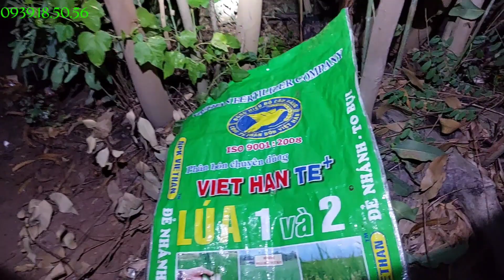Thổi Lưới Vạc 16/04/2022 - Giao Lưu Cùng Anh Tiến, Đêm Đứng Tướng 😄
Chào anh em 🤗🤗🤗 Chúc anh em 1 ngày đầy niềm vui và tràn đầy sức khỏe.

Dưới đây là thông tin  các trang em đang sử dụng. mong được giao lưu cùng anh em:

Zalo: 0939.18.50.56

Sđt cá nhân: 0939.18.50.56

Cảm ơn anh em đã quan tâm